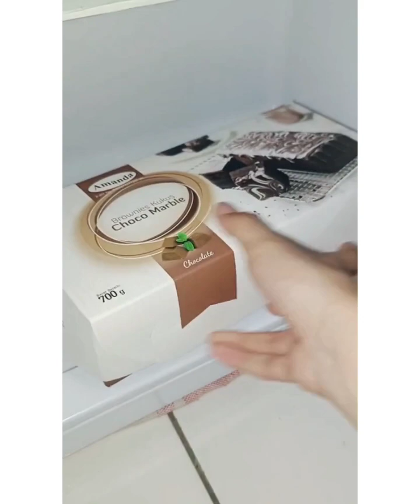ASMR Restock and Refill Isi Kulkas 🥗🫔//part 24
Buat kalian yang mau tas, sepatu, alat tulis, jam tangan, atau apapun itu bisa cek tab komunitas aku ya🥳Nanti spesial 10 RB subscriber aku mau bagi bagiin semua hadiahnya ke kalian, khusus 2 org pemenang beruntung aja, syarat nya cukup selalu like komen dan aktif selalu di channel aku, good luck guys! ✨